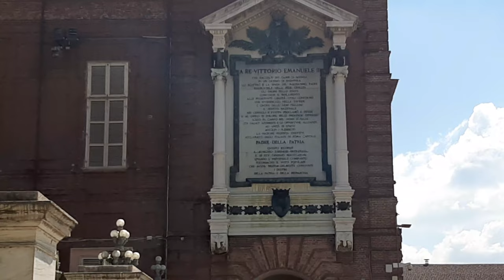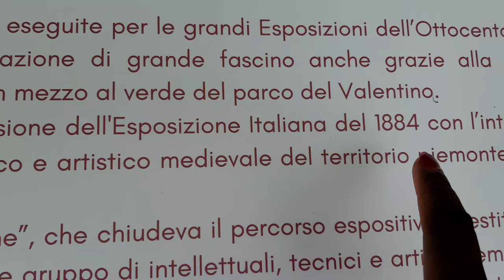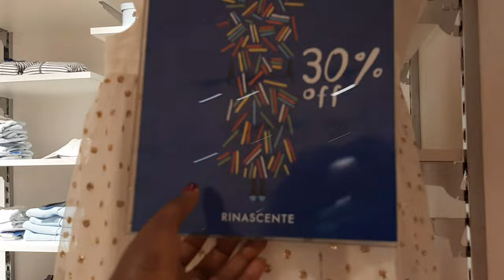LETS VISIT TURIN CITY PART 2.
Hello friends,welcome to my channel this vlog os a part two of us exploring Turin city.We visited more beautiful places that i know you will enjoy to see these beautiful places.Dont forget to like,share and subscribe thank you!

🎵 Track Info:

Title: Moments by Sarah Jansen